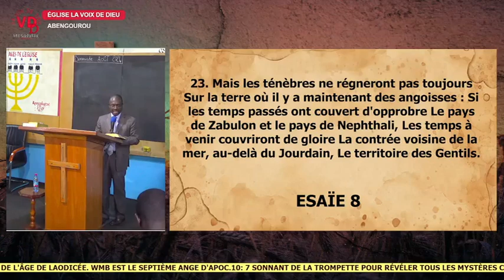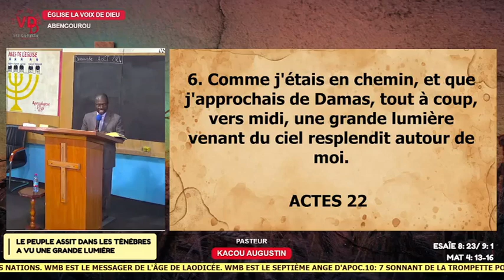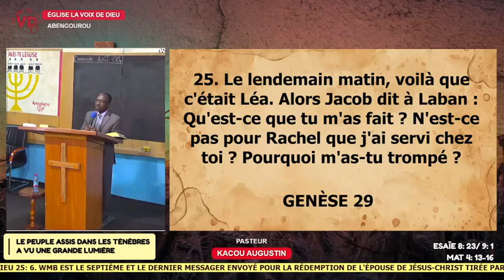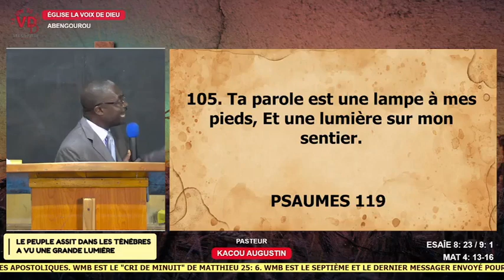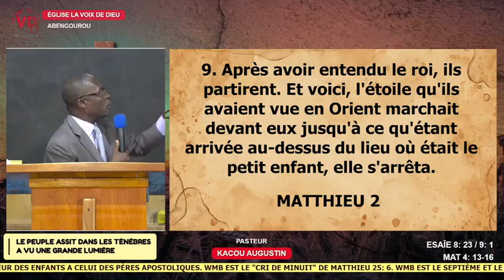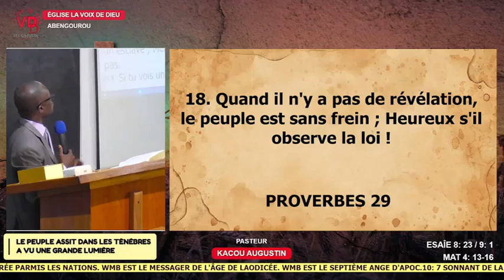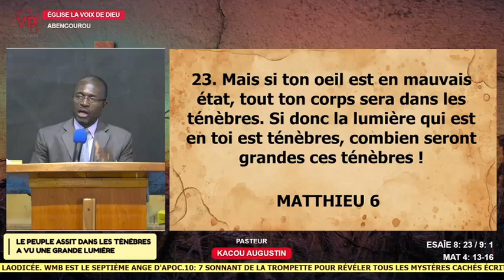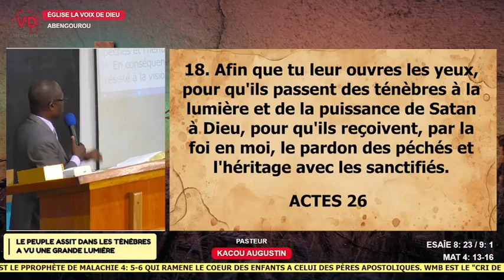LE PEUPLE ASSIS DANS LES TÉNÈBRES A VU UNE GRANDE LUMIÈRE.